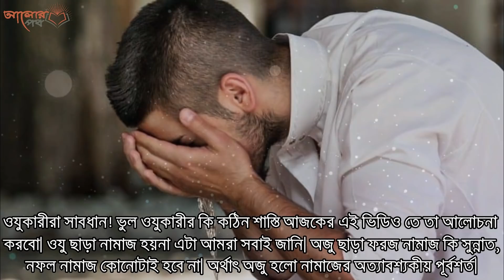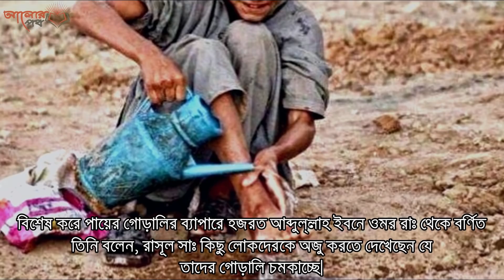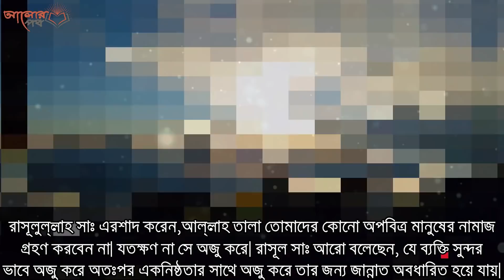শীতে অযুকারী সাবধান! ভুল অযু কারীর কি কঠিন শাস্তি দেখুন!!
হযরত আব্দুল্লাহ ইবনে উমার রাঃ থেকে বর্ণিত, তিনি বলেন,
রাসুল সাঃ কিছু ব্যক্তিকে অজু করতে দেখেছেন, যে তাদের গোড়ালি চমকাচ্ছে, অর্থাৎ পায়ের গোড়ালি
শুকনো রয়েছে। তিনি বললেন, ধ্বংস শুকনো গোড়ালির লোকদের জন্য। তা জাহান্নামের আগুনে জলবে।
অতএব, তোমরা ভালো করে অজু কর। ( ইবনে মাযা, মুখতাসার সহিহ বুখারি লি-জুবাইদি হাদিস নং ২৩৮)
এই হাদিস দ্বারা স্পস্ট বুঝা যায়, অজু করতে গিয়ে পা যদি শুকনো থেকে যায় তাহলে অজু তোহ হবেই না
বরং এই শুকনো অঙ্গ জাহান্নামের আগুনে জালানো হবে।
রাসুলুল্লাহ সাঃ ইরশাদ করেন, লা ইয়াক বালাল্লাহু সালাতা আহাদিকুম  ইজা আহদাসা হাত্তা ইয়াতা উজ্জা'য়া ।
আল্লাহ্‌ তায়ালা তোমাদের কোন অপবিত্র মানুষের নামায গ্রহন করবেন না। যতখন না সে অজু করে।
রাসুলুল্লাহ সাঃ আরো বলেছেন,  যে ব্যক্তি সুন্দর ভাবে অজু করে, অতঃপর একনিষ্ঠতার সাথে অজু করে তার
জন্য জান্নাত অবধারিত হয়ে যায়। আল্লাহ্‌ তায়ালা আমাদের সঠিক ভাবে অজু করে নামায আদায় করার তাওফিক দান করুন। আমিন!